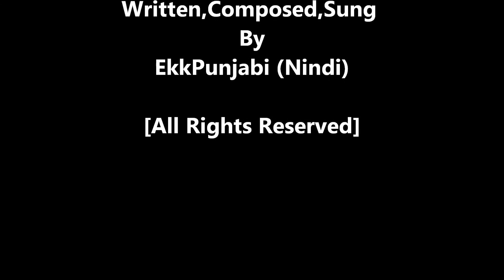ਦਿਲ ਵਿੱਚ ਗੱਲਾਂ | Dil Vich Galan | Nindi | EkkPunjabi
Written, Composed,Sung by EkkPunjabi (Nindi)
ਦਿਲ ਵਿੱਚ ਗੱਲਾਂ ਨੇਂ ਬਹੁਤ ਹੀ ਕਰਨ ਵਾਲੀਆਂ
ਪਰ ਤੂੰ ਪਾਈ ਰੱਖਦੇਂ, ਉਏ ਯਾਰ ਕਾਹਲੀਆਂ